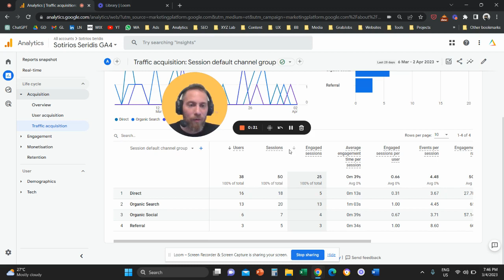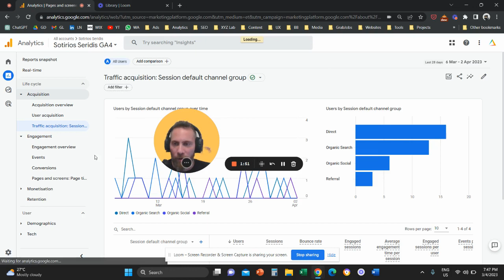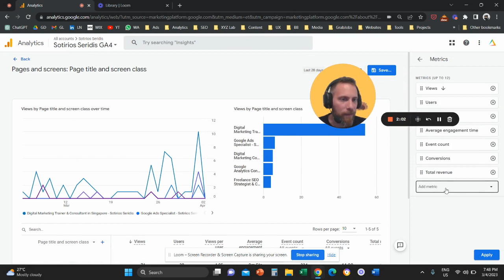How to Add Bounce Rate in Google Analytics Reports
1️⃣ Navigate to any report in your Google Analytics 4
2️⃣ Click on "Customise report" in the top right corner
3️⃣ Click on "add Metric, type and select "Bounce Rate"
4️⃣ Apply the changes and save your report

That's it! 🚀